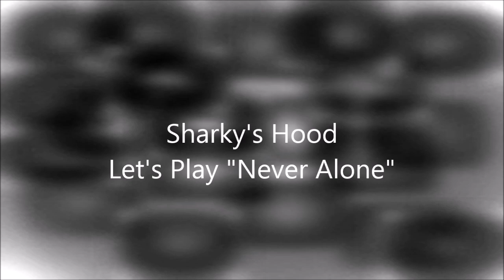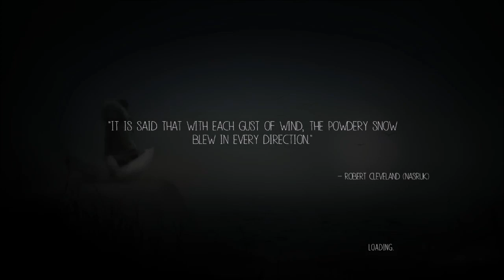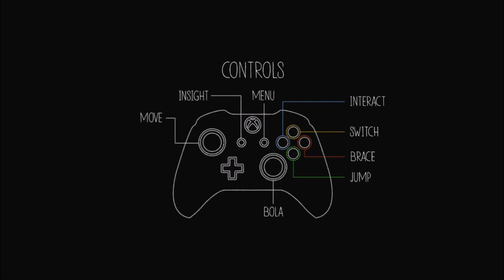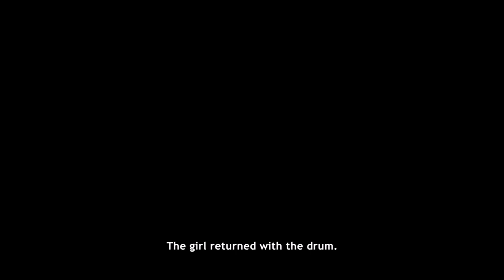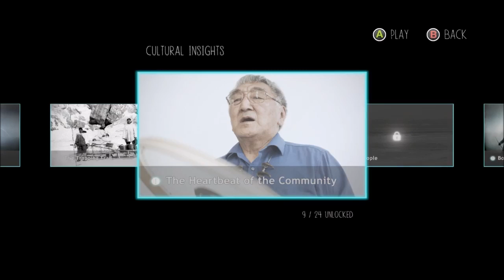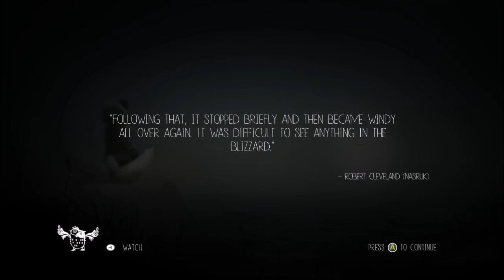Let's Play Never Alone: Episode 2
Never Alone follows an Inupiat girl, named Nuna, and her pet arctic fox as they travel to find the source of the extreme blizzard that hit their homeland. The story is narrated by a master storyteller in the spoken Inupiaq language.The partnership of the Alaska Native Community and game developers has birthed a new branch of the gaming experience. A new genre they call “World Games.”

“Never alone is our first title in an exciting new genre of ‘World Games’ that draw fully upon the richness of unique cultures to create complex and fascinating game worlds for a global audience.” - Never Alone Website

In this game, you have the option of playing in two modes; single player or co-op mode. In single player mode, you switch between Nuna and the fox to overcome various obstacles. Of course in co-op mode, one plays as Nuna and the other the fox. I can honestly say I am very excited to play this game. The opportunity to merge my love of knowledge AND video games is just mind blowing. Hopefully, you enjoy this let’s play and if you like the game, and the story behind the creation of the game, please share and support.